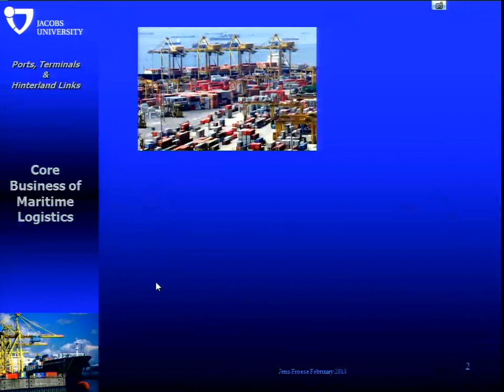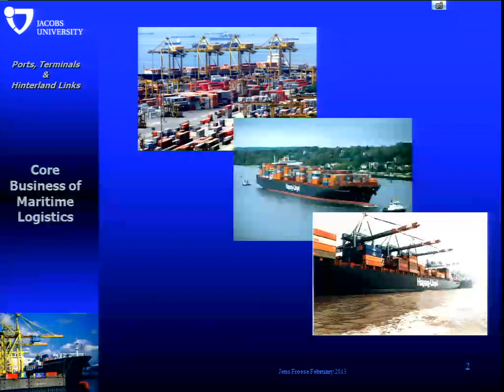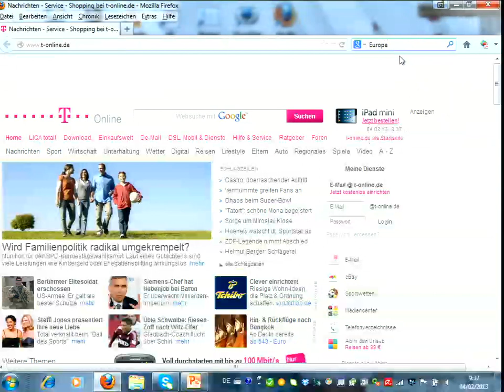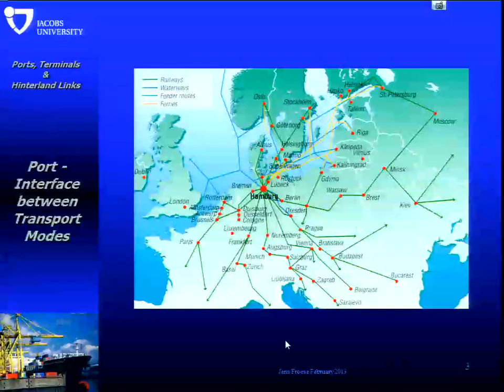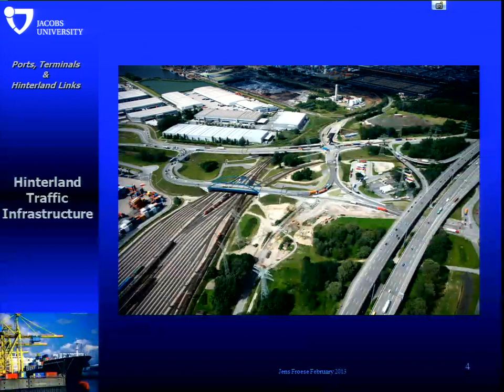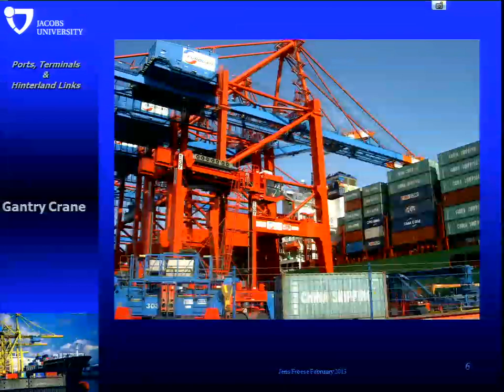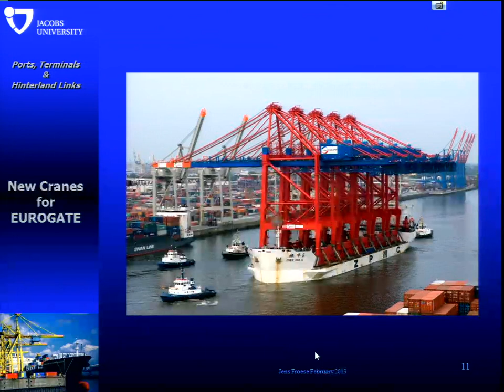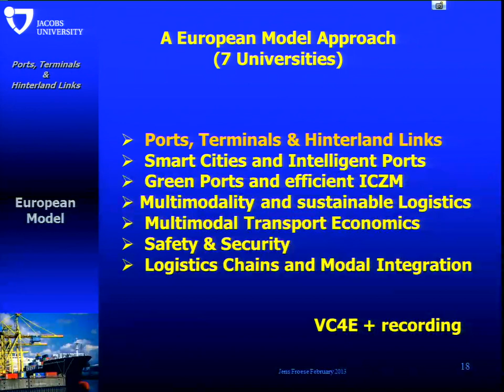Pilot 1 - Day 1 - Session 1 - EU Transport Policy and Role of Maritime Logistics - PPT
EU Transport Policy and Role of Maritime Logistics
Prof. Jens Froese - Distinguished Professor of Maritime Logistics